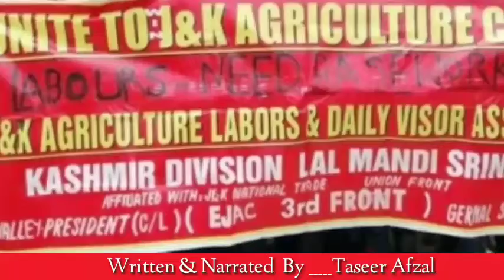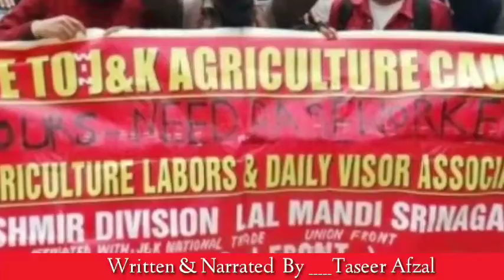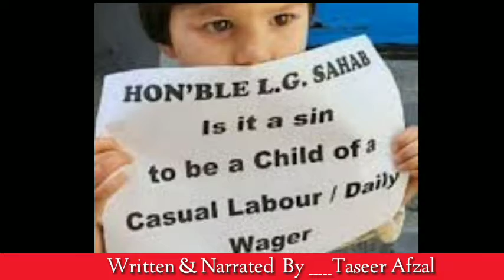Daily Wager By Taseer Afzal